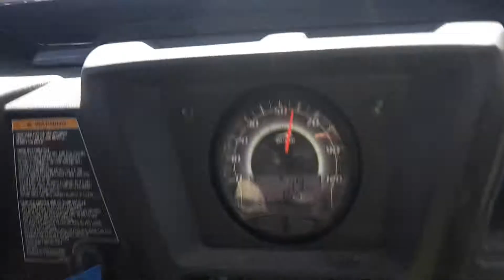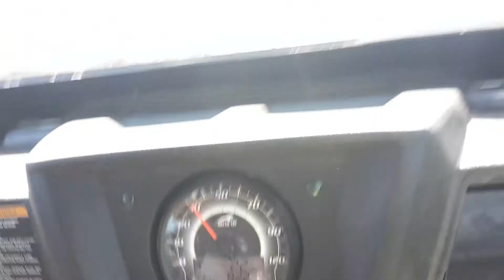Buggy Bank Holiday